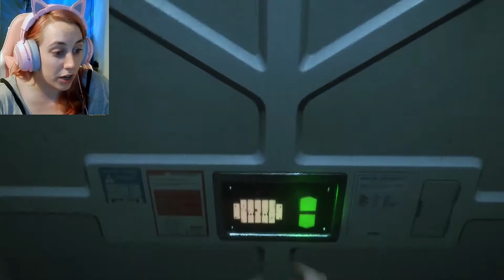Alien: Isolation | Blind Playthrough | #11 Goddamn Androids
In this episode of my Alien: Isolation blind playthrough, we manage to activate one helpful android, we FINALLY get back to Taylor, meet the poor excuse of a security personel on the Stevastipol and then get sent on another errand to fix the Transit system. Great.

If you like what you see, consider giving this video a *thumbs up* and subbing to my channel for notifications of future uploads. I also LOVE hearing others experiences of these games as well as delicious nuggets of information so drop me a comment!

You can catch streams on Tuesday and Thursday nights at 8:00pm (GMT)

An amazing friend of mine created merch for me! And the best part, all the profit goes to Alzheimer's Research UK! Go check it out!

All my streaming is done for charity. For more information on why and who I am supporting,